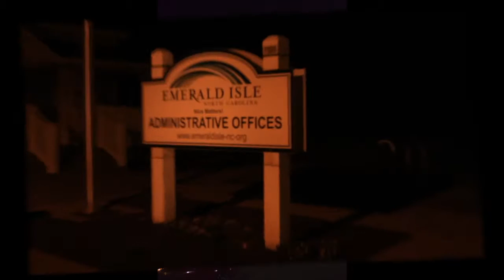Images on Water Tower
If you are looking for an event where the public can get their names on a background, such as a building, water tower, or lighthouse, please see us! This is guaranteed to provide guests and residents of your town an awesome photo opportunity!